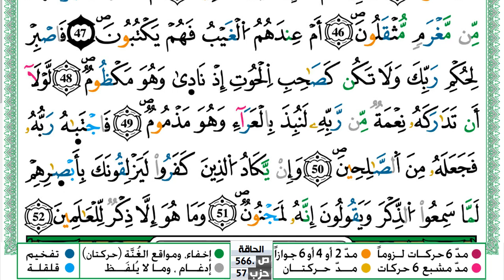سورة القلم مكتوبة حسن صالح Surah Al kalam Hassan Saleh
سورة القلم مكتوبة حسن صالح Surah Al kalam Hassan Saleh ورش عن نافع من طريق الازرق